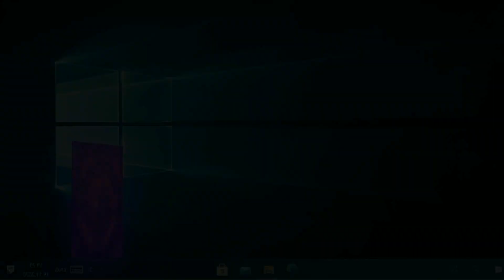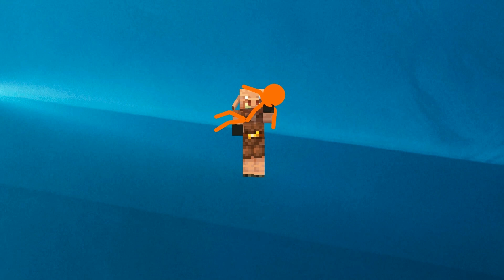Stickman vs Minecraft HOW TO CRAFT RAINBOW ARMOR / Animation vs Minecraft Stick Man Figure Fight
Stickman VS Minecraft Animation is My Channel About Stickman Cartoons and another Minecraft Animations, that I made in CINEMA 4D !